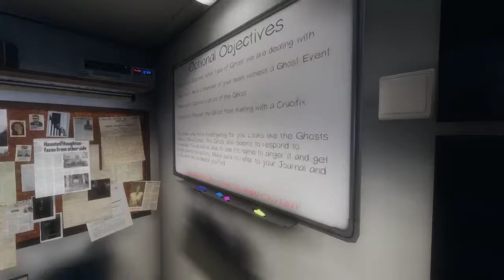Phasmophobia - Hide in the corner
Interesting video that doesnt go to plan but was fun to do